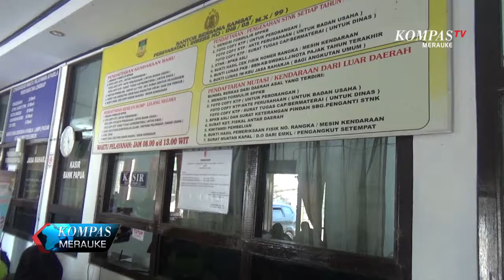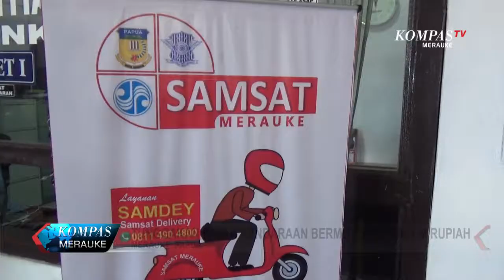TUNGGAKAN PAJAK KENDARAAN BERMOTOR CAPAI 4 M RUPIAH